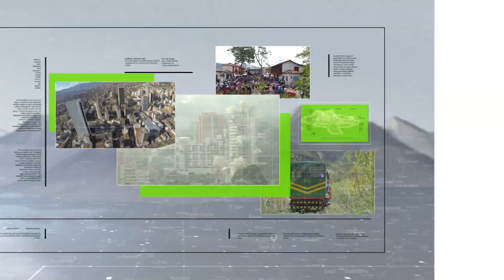Urabá será priorizado en proyecto de internet de MinTIC- Teleantioquia Noticias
Urabá será una de las zonas priorizadas para llevar internet de banda ancha a aquellos municipios con falencias en su conectividad.